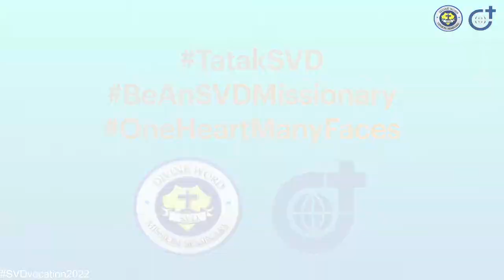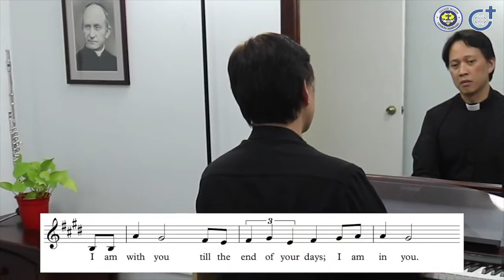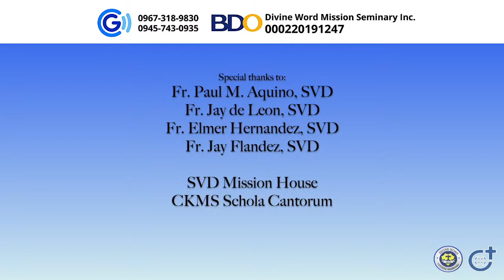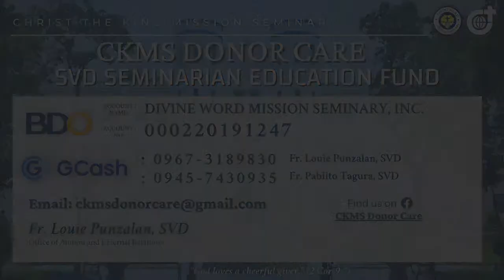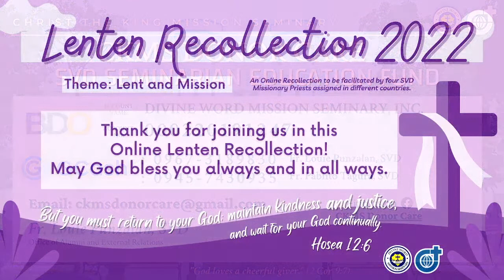08 April 2022 (7:00pm) Friday | Live Now SVD LENTEN RECOLLECTION 2022 - "LENT and MISSION"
Live Now at the Christ the King Mission Seminary, Quezon City | LENTEN RECOLLECTION 2022. With the theme: Lent and Mission - 7:00pm, Friday of the Fifth Week of Lent, April 08, 2022.

"BUT YOU MUST RETURN TO YOU GOD: MAINTAIN KINDNESS AND JUSTICE, AND WAIT FOR YOUR GOD CONTINUALLY." (Hosea 12:6)

This is an online Recollection to be facilitated by four SVD Missionary Priests assigned in different countries.

Rev. Fr. Jay de Leon, SVD (Missionary to South Africa)

Rev. Fr. Elmer Hernandez, SVD (Missionary to Hungary)

Rev. Fr. Jay Flandez, SVD (Missionary to Hong Kong)

Rev. Fr. Paul Aquino, SVD (Missionary to North America)

This online mass/ video is available for your online participation. You are invited to share the video with your family and friends.